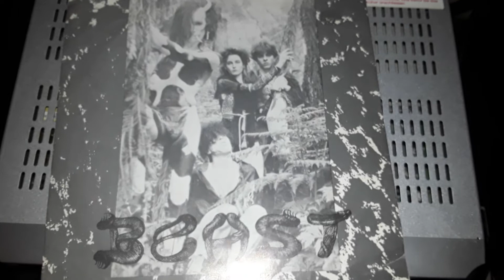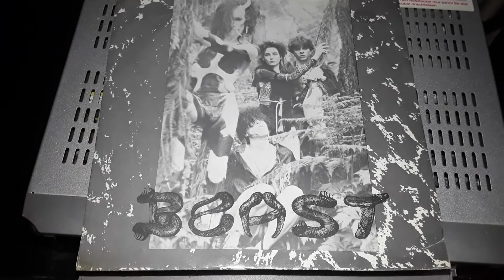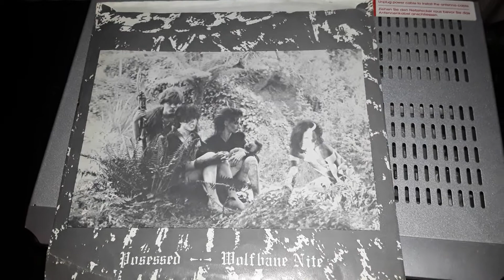The Beast/Bryan Gregory(Ex - Cramps) Posessed Amdusias Rec. BD 214 - A (1982)